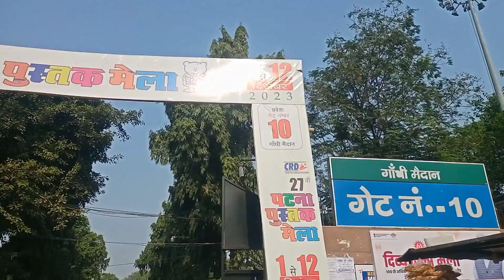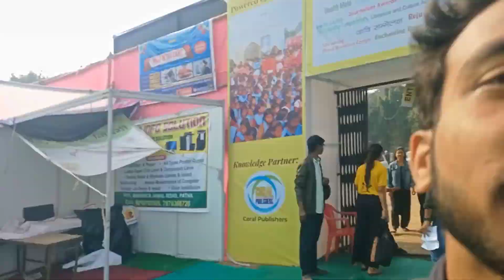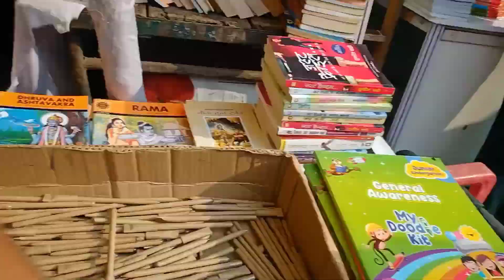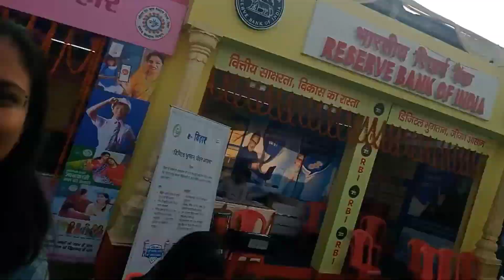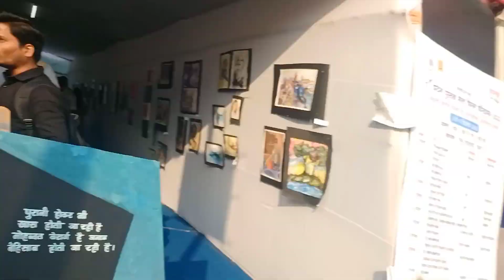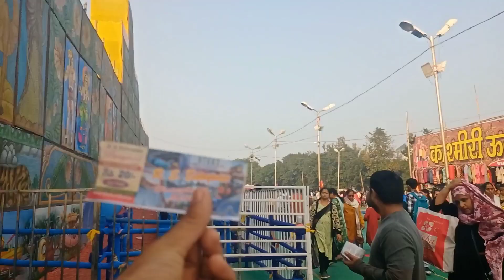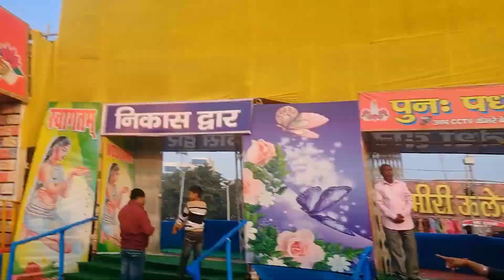पटना पुस्तक मेला Vlog 😀 | Actor_RAJAN_MØNDAL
patna pustak mela vlog
patna pustak mela 2023
patna pustak mela